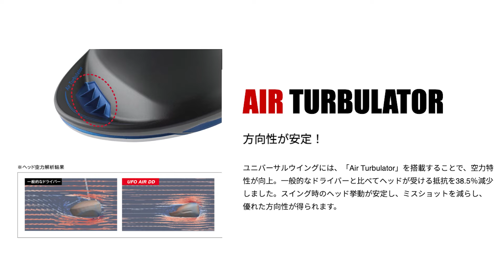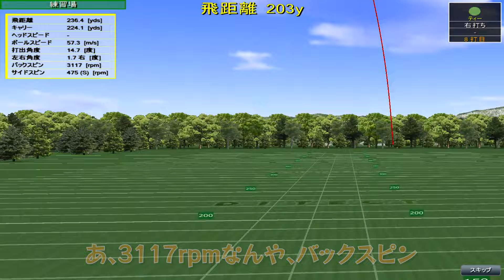キャスコ UFO Air DD ドライバー【試打レビュー】kasco UFO Air DD DRIVER Review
【2024年発売モデル】キャスコから『ティーショットセーフ率92％』の曲がらない真っ直ぐ飛ぶドライバーが発売されました！アマチュアゴルファー2名による試打レビューをしながら5球連続フルスイングのテスト検証もしてみました！

詳細：（YouTube見た！で2,000円引き）
期間：（3/16（土）～4/15（月）まで）

※その他の全国のお店でも取り寄せ可能